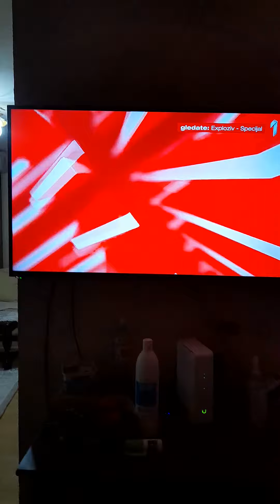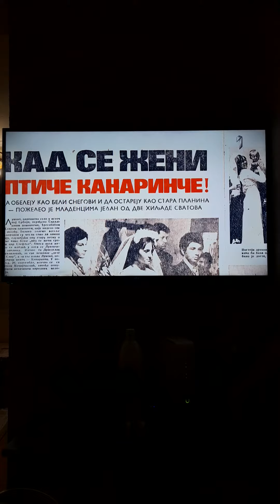Exploziv - 13.12.2020. (Specijal)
Izveštava: Dejan Vučenović